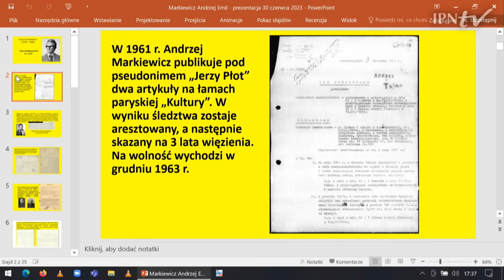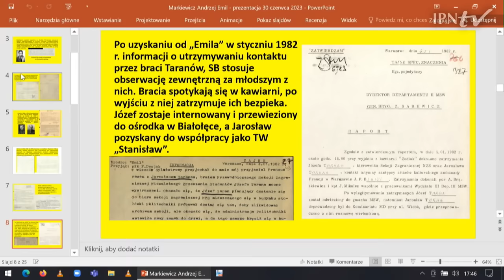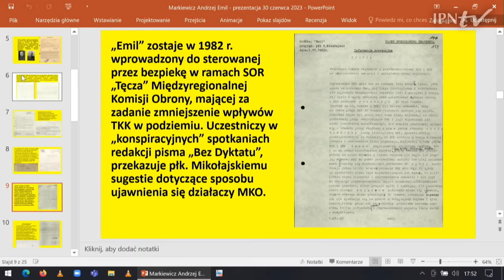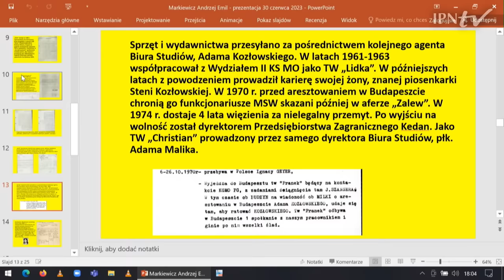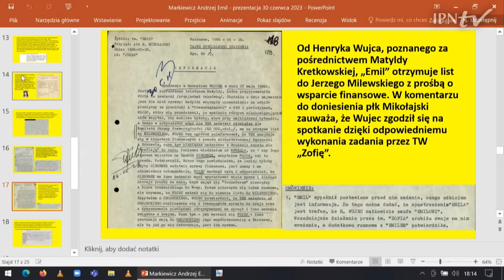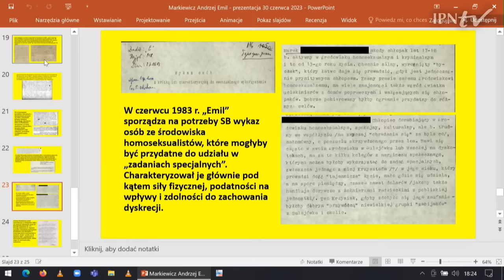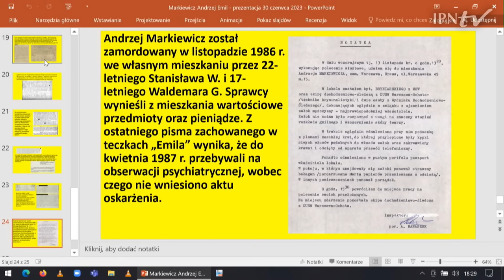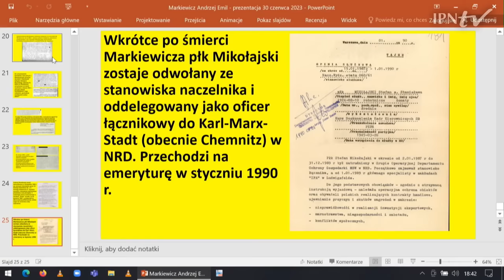Agentura polityczna Biura Studiów SB MSW: casus Andrzeja Markiewicza – Tajemnice bezpieki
▶ OBEJRZYJ nasz program i DOWIEDZ SIĘ kim był Andrzej Markiewicz o ps. „Emil” ❓ Dlaczego był jednym z kluczowych, najlepiej opłacanych agentów Biura Studiów Służby Bezpieczeństwa❓ Markiewicz brał udział w sprawie operacyjnej o krypt. "Tęcza". Przykład "Emila" pokazuje jak SB kontrolowała środowiska, wykorzystywała możliwości swoich agentów i chroniła ich przed odpowiedzialnością karną.

👥 Spotkanie prowadzi Piotr Woyciechowski, a jego gościem jest Rafał Olbert - pracownik oddziałowego Archiwum IPN we Wrocławiu.

📌 Czym była Służba Bezpieczeństwa? Jak funkcjonowała, czym się zajmowała, jakie są dzisiaj konsekwencje jej działań? Co dzisiaj o niej wiemy? Na te i inne pytania spróbujemy odpowiedzieć w kolejnej edycji cyklu „Tajemnice bezpieki” poświęconego historii organów bezpieczeństwa państwa w latach 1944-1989.

Produkcja: Biuro Przystanków Historia IPN.